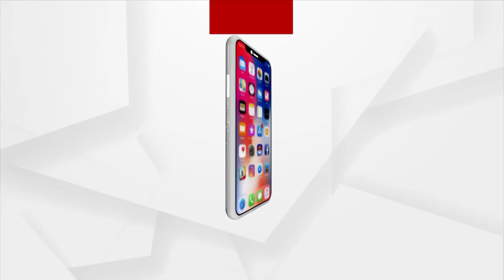Covid New Guidelines In Odisha: Strict Vigil On Foreign Returnees